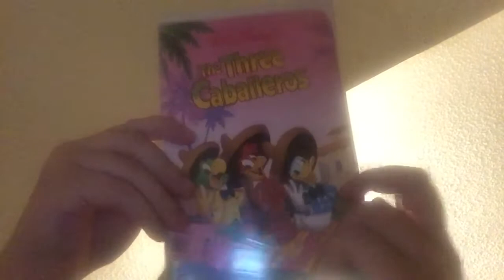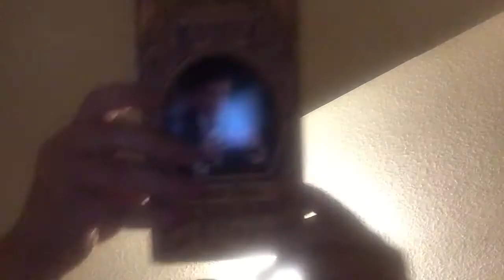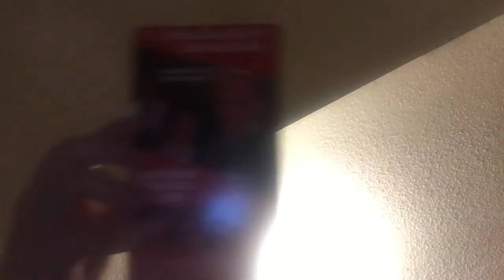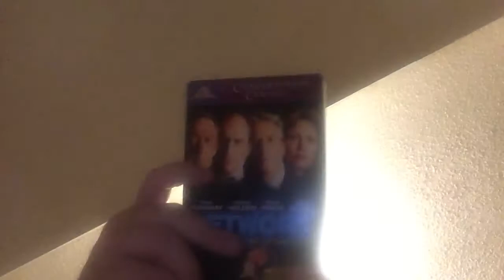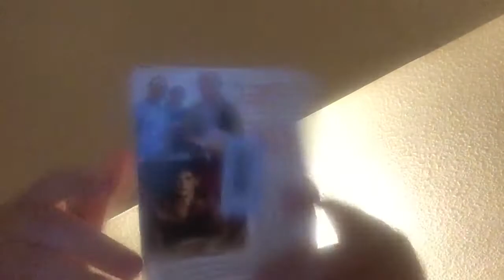VHS Show Epi #61 2020 Edition